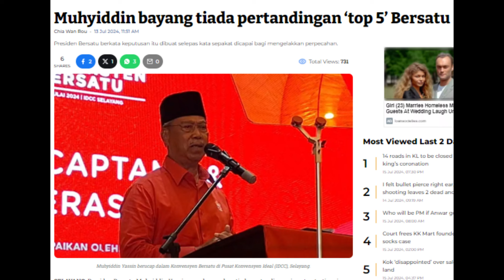DATO LOKMAN RESPON MUHYIDDIN BAYANG TIADA PERTANDINGAN ‘TOP 5’ BERSATU